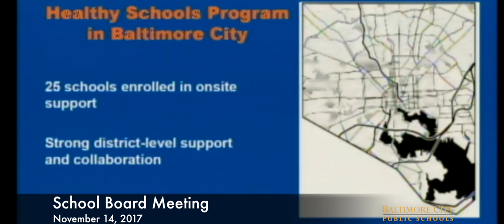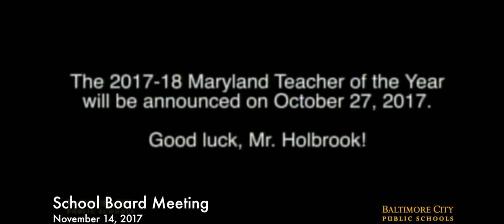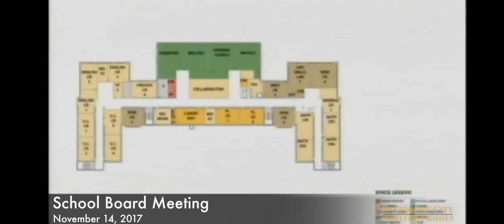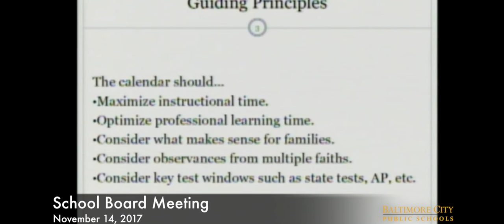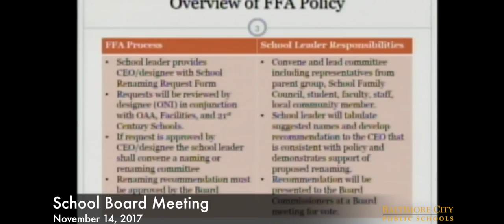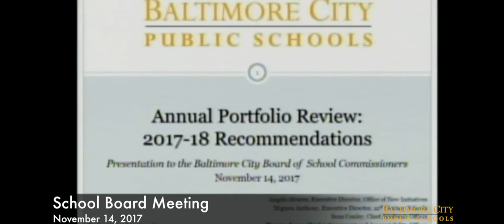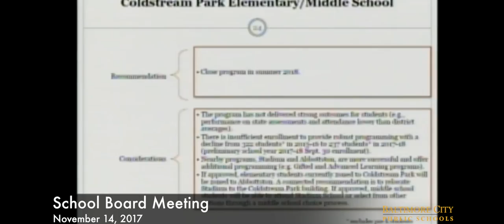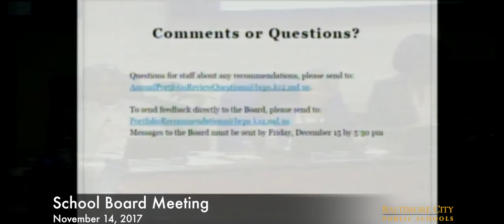November 14, 2017 School Board Meeting